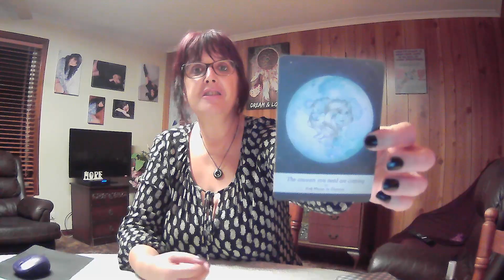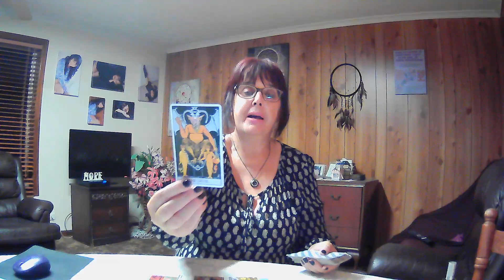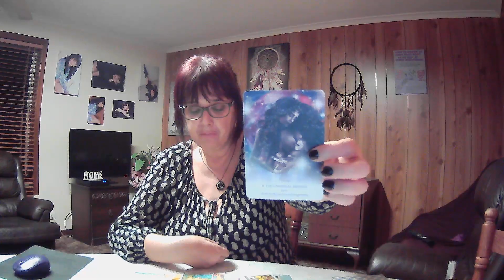CAPRICORN **Pushing Forward With New Beginnings** Weekly Reading 31st May 2021